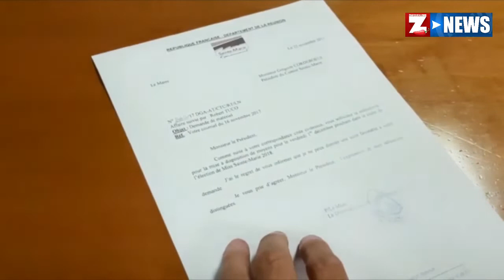Le ZinfosNews de 18h - Lundi 13 Août 2018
Roberto Elcaman - L'agresseur présumé mis en examen
Mathieu Caizergues - Des randonneurs à la recherche du disparu
Ste-Marie - La guerre des Miss
La Possession - Sortie du réseau d'alerte des finances locales